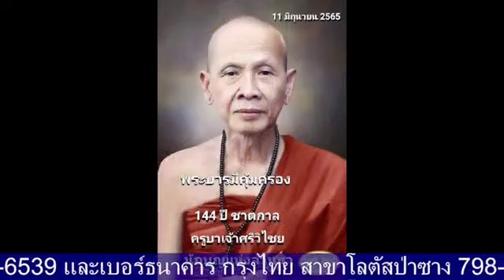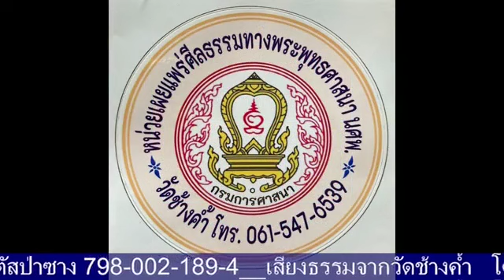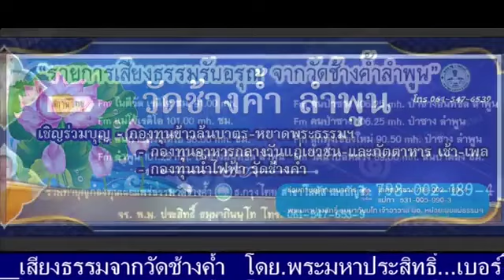เสียงธรรมะรับอรุณ 10-04-66 พระมหาประสิทธิ์ ธรรมภินันโท วัดช้างค้ำ ต.มะกอก อ.ป่าซาง จ.ลำพูน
รายการ เสียงธรรมะรับอรุณ ประจำเช้าวันจันทร์ที่ 10 เมษายน 2566 ดำเนินรายการโดย พระมหาประสิทธิ์ ธรรมภินันโท วัดช้างค้ำ ต.มะกอก อ.ป่าซาง จ.ลำพูน และวิทยุวัดฝายหิน 104.5MHz, คณะสงฆ์ตำบลสุเทพ